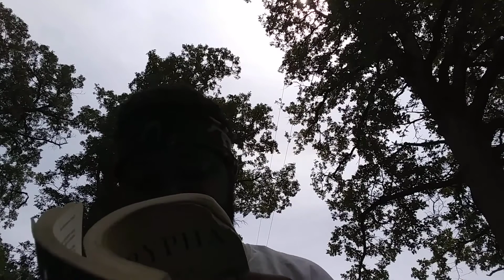Fear the brothers honour the king.